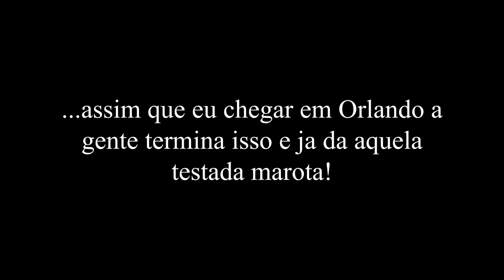Instalei um Freio de Mão Hidráulico no meu 350z de Drift!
O Zé ta tomando forma, nesse video foi a vez do freio de mão hidráulico pra ajudar no drift!

Musicas:
DJ Quads - Millionaire (Happy Background Music No Copyright Vlog)
DJ Quads - Um (Vlog Music No Copyright Background Songs)
Kronicle - Another Chill Day (No Copyright Vlog Music)